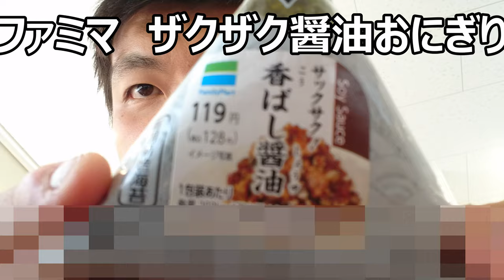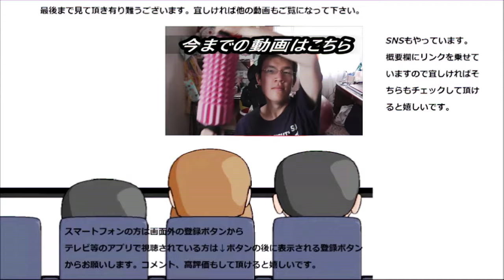ファミリーマートのおにぎりのお醤油はこれまで食べた事無い醤油！！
ファミリーマートの香ばし醤油おにぎりを食べてみましたが、只香ばしいだけではないですねこれ！！香りだけでなくあれも楽しめます。
贈り物は此方まで↓
〒153-0042